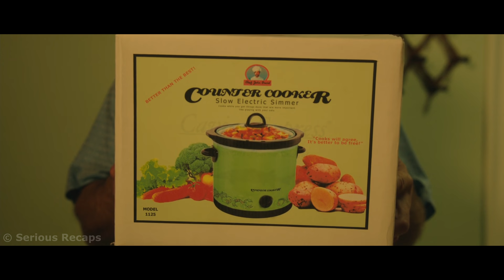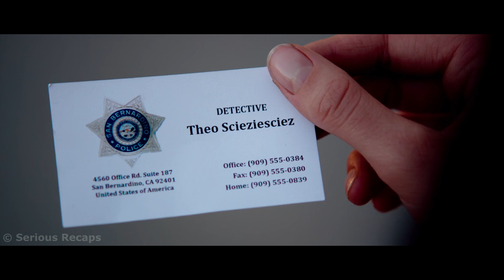The 42-year-old mother disappeared without a trace. Is her husband to blame?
42-year-old Eve disappeared without a trace, leaving her husband and daughter. What really happened to her?